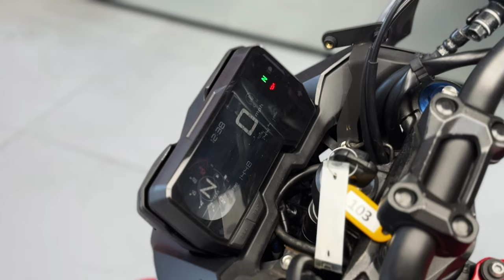Honda CB 500F, 2019 г.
Honda CB 500F, 2019 г., 471 см³, 4 такта, 2 цилиндра, цепь, стрит, 23 200 км

Мотосалон МотоАрена.

• Более 100 мотоциклов различных классов и ценовой категории в наличии.
• Услуги по срочному выкупу и приёму на комиссию мотоциклов.
• Возможность покупки мотоцикла в кредит, лизинг, рассрочку.

• Большой выбор первоклассной экипировки и запчастей, таких брендов как:
- Schuberth
- Rokker
- Alpinestars
- GIVI
- John Doe
- Shoei
- LS2

• Собственный сервис полного цикла.